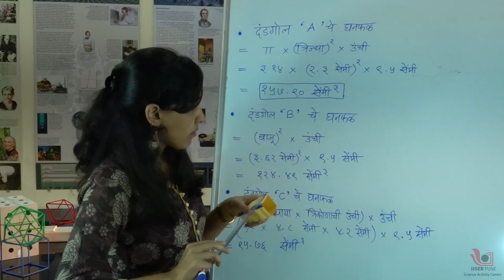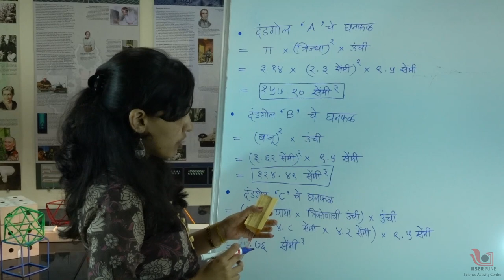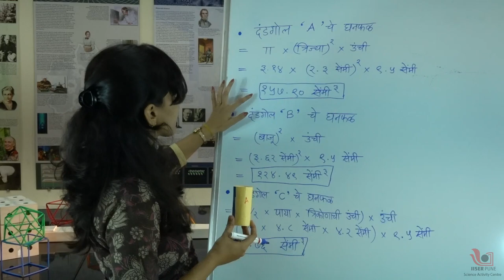Why tree trunks are cylindrical shapes? | Marathi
Hello Friends, Have you ever wondered why the tree trunks are shaped like a perfect cylinder. Or why the kitchen containers with greatest volumes have round shape? Today we will learn about this with the help of an interesting math’s activity using three post cards.

If you don’t have postcards, you can use three cut-outs having same dimensions from a card sheet.
The shape of these post cards is a perfect rectangle. Now let’s look at the dimensions of the post card. Length of this postcard is L= 14.5 cm and Breadth B = 9.5 cm. The Area of the rectangle is length x breadth so the area of this card is 14.5 x 9.5 = 137.75 cm 2 . All three postcards are identical and thus have the same length, breadth and surface area. Now fold three postcards along the width to make three shapes.
1. A Regular cylinder (with circular base)
2. A Square base cylinder (a cuboid)
3. A Triangle base cylinder (a prism)
Mark A on the circular base cylinder, Mark B on Square base cylinder and Mark C on triangular base
Cylinder you have made three cylinders using similar postcards with different shape for the base. Even though Shapes are different but the height for all three cylinders is same. Suppose I want to calculate which cylinder has greatest volume? How can I do that without actually calculating the volume? Let’s fill something in all three cylinders to find out. We have different pulses. Make each cylinder stand vertically in a plate and fill all three cylinder completely with pulses. Remove the cylinder slowly to form a small pile of pulses. The circular cylinder could fit most amount followed by the square cylinder and the triangle base cylinder had the least amount. Let’s calculate actual volume of all three shapes. The volume will be calculated using the formula area of the base x height.
Volume of Volume of Cylinder A = πr 2 h (π = 3.14, r = 2.30, h = 9.5 cm)
= 3.142 x 2.3 cm x 2.3cm x 9.5cm
=157.90 cm3
Volume of Volume of Cylinder B = side 2 x h (side of square is 3.62 cm, h = 9.5 cm)
= 3.62 cm x 3.62 cm x 9.5cm
=124.49 cm3
Volume of Volume of Cylinder C = 1/2 x base x height x h (side of square is 3.62 cm, h = 9.5 cm)
= ½ x 4.8 cm x 4.2 cm x 9.5cm
=95.76 cm3
As seen by the calculations, circular base cylinder has the highest volume. As the height of all cylinders is same, this also means that for same length (14.5cm) as perimeter or circumference, a circle has maximum area. As the circular cylinder has maximum volume as compared to other shapes, tree trunks tend to grow into a cylindrical shape so that they can fit most material with least surface area. Same is the logic for circular kitchen containers. This idea also holds true for other objects such as planets or stars which will be discussed in another video.
I hope you enjoyed this activity and learnt something new. For more such fun with hands-on science and math’s activities please visit our YouTube channel IISER Pune science activity centre.
Have fun!

Team: Ashok Rupner, Chaitanya Mungi, Abha Mahajan, Sayali Deshpande, Neha Apte